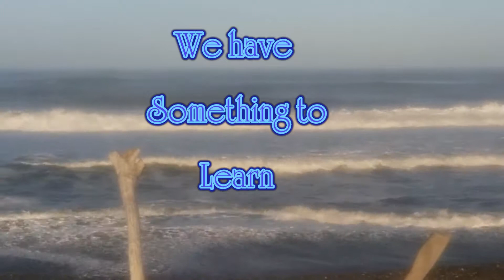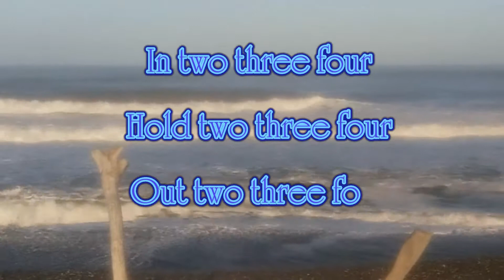The Sea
The Sea teaches us about the secrets of nature that we should adopt in our lives